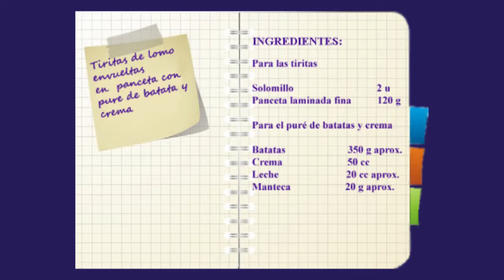Baco TV - La Cocina de Baco - Septiembre 2013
En la cocina de Baco, Mariana Della Rocca (Chef Profesional de Baco Club) elaborará un plato exclusivo para acompañar el vino del mes. Lucila Rubio (Sommelier de Baco Club) lo degustará obteniendo un maridaje ideal.